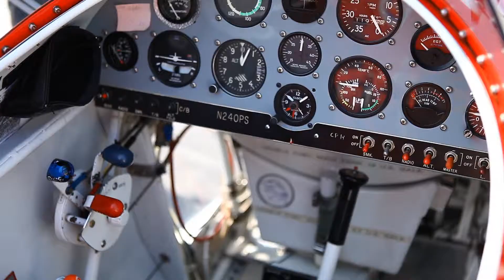Tuğberk Koç Akrobasi Pilotu / Greenbox Konsept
Tuğberk Koç  MyForum Eğlence Stüdyosu'na geldi ve Akrobasi Pilotu olmanın zevkini yaşadı.